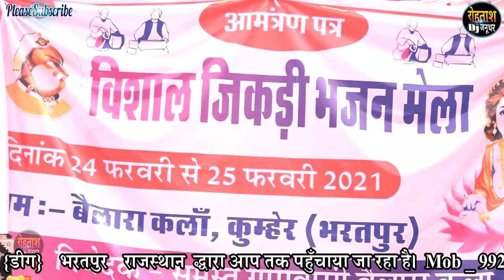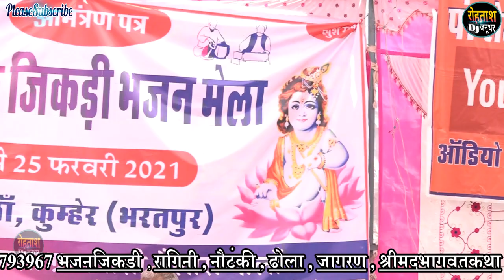बेलारा कला जिकडी भजन 2021 // प्रहलाद पुरामालौनी ने गाई जोरदार की जिकडी belara kala jikdi 2021